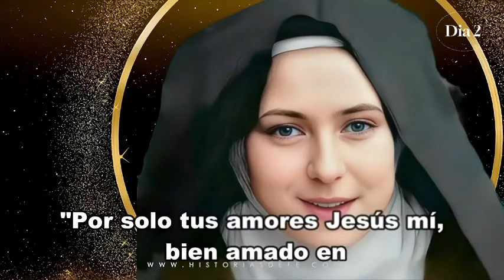Día 2 - Novena a Santa Teresita del niño Jesús.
¡Bienvenidos al día 2 de la novena a Santa Teresita del niño Jesús! Únete a nosotros en esta hermosa devoción para pedir sus intercesiones y bendiciones en nuestras vidas. ¡Santa Teresita, ruega por nosotros!

Oración inicial para todos los días

¡Oh Santa Teresita del Niño Jesús, modelo de humildad, de confianza y de amor! Desde lo alto de los cielos deshoja sobre nosotros esas rosas que llevas en tus brazos: la rosa de humildad, para que rindamos nuestro orgullo y aceptemos el yugo del Evangelio; la rosa de la confianza, para que nos abandonemos a la Voluntad de Dios y descansemos en su Misericordia; la rosa del amor para que abriendo nuestras almas sin medida a la gracia, realicemos el único fin para el que Dios nos ha creado a su Imagen: Amarle y hacerle amar Tú que pasas tu Cielo haciendo bien en la tierra, ayúdame en esta necesidad y concédeme del Señor lo que te pido si ha de ser para gloria de Dios y bien de mi alma. Así sea.

Oración para el segundo día

¡Florecita de Jesús! Por los perfumes de santidad que exhalaste durante tu vida, escondida cual humilde violeta en el jardín del Carmelo, haz que pueda también mi alma, libre de los malos olores del pecado, agradar a Dios con el suave olor de las virtudes cristianas. Amén.

(Se rezan tres Ave Marías y se pide la gracia que se desea obtener)

Oración final

Jaculatoria. ¡Oh santita sin igual! Enséñanos el "caminito" de tu infancia espiritual.

¡Gloriosa santita mía! Espero confiadamente me alcanzarás de Dios la gracia especial que en esta novena te pido. Yo en cambio, prometo imitar, con todas mis fuerzas, tus heroicos ejemplos, y apropiarme de las páginas de tu vida encantadora para que tenga la dicha de gozar de Dios en tu compañía en la patria de los santos. En tanto, quiero, cual tu, oh Florecita de Jesús, "deshojar" en la tierra las flores de mis caricias a los pies del Amor de los Amores y cantar a lo divino tus encantadoras armonías:

"Por solo tus amores,
Jesús mi bien amado,
En ti mi vida puse,
mi gloria y porvenir;
Y ya que para el mundo
soy una flor marchita,
No tengo más anhelo
que amándote, morir…"

➤ ¿QUIÉN FUE SANTA RITA DE CASIA?. HISTORIA DE ESTA MILAGROSA SANTA.santarita santaritadecasia "